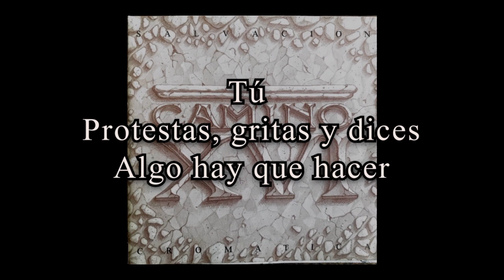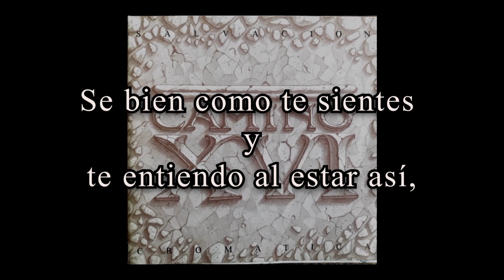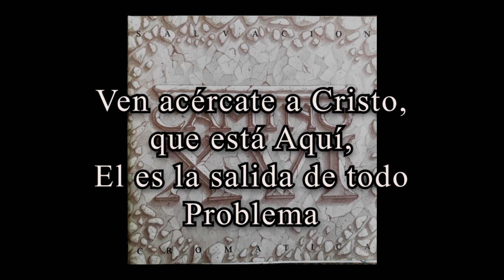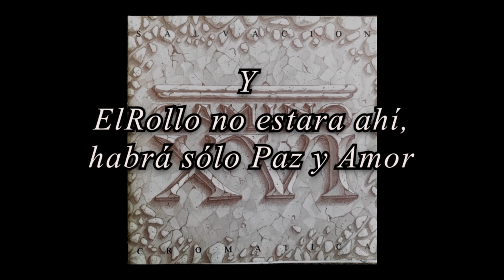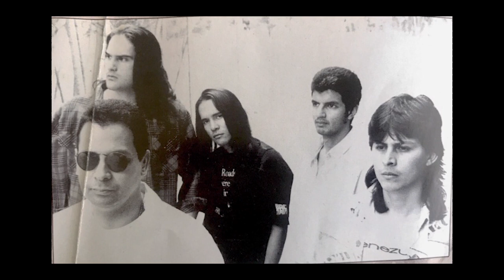CAMINO XVI - El Rollo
Les invito a disfrutar de la primera entrega de CAMINO XVI, un proyecto que nos invita a viajar por uno de los caminos de la música cristiana de los años 90s, en Los Altos Mirandinos, Venezuela. 40 minutos de música y de pintorescos comentarios sobre la composición y la banda, en las voces de dos de sus protagonistas, Marvin Afanador y Antonio Mosqueda (Toñito) quien es el productor del vídeo… una observación a nuestro devenir musical visto desde los años “maduros” de sus actores. Es un discurso de vida.

CAMINO XVI es parte de nuestra historia local y regional, y esta entrega, como las siguientes, tienen por objetivo hacerles una breve pero agradecida mención por lo que hicieron en pro del desarrollo de nuestra música, y dejar una traza de historia para las nuevas generaciones, a fin de ilustrar la comprensión de su devenir musical cristiano y mirandino.

CAMINO XVI emerge en medio de una época de cambios en la música cristiana. Recordemos que, en los 90s, estábamos en pleno movimiento del modelo “Alabanza y Adoración” de Marcos Witt y compañía, e insignes cantantes norteamericanos que marcaron tendencia e influyeron en nuestra manera de “hacer las cosas”. Las agrupaciones eclesiales tenían mayor relevancia que las bandas. Aun así, sin duda alguna, Koinonía con su mixtura musical de góspel, jazz y pop, hasta el 2001; y Camino XVI con una propuesta diferenciada basada en el rock experimental - fusion, fueron las bandas de los 90s. Koinonía tenía su “focus” en el desarrollo de la fe del creyente, Camino XVI eran “los guerreros del camino”.

CAMINO XVI movió pasiones en unos aún muy conservadores años 90s. Su disruptiva, experimental y atrevidamente intencional propuesta musical, levantó voces a favor y en contra, cuestionamientos, “mucho rollo” ¡jejeje!… pero sin duda, ellos también fueron un Shofar en la Cima.

1. Presentación de la obra.
“El Rollo” alude a una expresión muy venezolana y caraqueña con la cual expresamos: el problema, el lío, el patuque, el conflicto. Es una composición de Herbert Luna y su título inicial era “Adentro, donde se siente”, y nos habla la complicación inherente al Ser Humano, y su solución. Interpretada primeramente por las bandas Parusía y Shadday (Caracas), en los años 80s, “El Rollo” fue la forma en que la gente la internalizó y cantó, y luego pasó a ser el título formal en CAMINO XVI, con un arreglo más smooth de Kenneth Mayora: el que disfrutamos en esta entrega. Es una obra que, en palabras de Marvin, “la podemos tocar ahorita y la canción no ha pasado de moda”; es vigente pues la humanidad aún sigue en su búsqueda. Es un tema de presente continuo.

2. Perspectiva bíblica.
No pude dejar de notar cómo CAMINO XVI proclamaba con su rock alternativo, hablando de Jesús, “…Él es la salida a todo problema…”, y que al mismo tiempo la banda góspel - Kononía les decía a todos “Jesús es la respuesta… el Camino es él”: estilos y ámbitos de acción distintos, un solo Mensaje. “Yo Soy el Camino, la Verdad y la Vida…" "No hay Otro Nombre dado a los hombres…” “He aquí yo estoy a la puerta y llamo…"

3. Perspectiva ontológica – neurolingüística.
El contenido nos manifiesta en nuestra naturaleza humana, la complejidad de nuestro Ser. Allí están nuestros complejos supuestos, prejuicios, anticipaciones; traumas, creencias, intereses e intenciones, nuestros estados internos. Revela que vivimos en el saber, el hacer y el tener, en un continuo pero insuficiente desarrollo, buscando continuas respuestas afuera, pero continuamente "enrollados" dentro. Por otro lado, nos propone un cambio de nociones, de ideas y lenguaje, en los que podemos construirnos en mejores Seres Humanos, confiando en Dios para superar nuestros “rollos”. No vemos al mundo como es, lo vemos como somos; y si Jesús está en nuestra vida se produce un Cambio Transformacional; entonces, si yo cambio, todo cambia.

4. Perspectiva musical.
Los músicos participantes en la producción fueron: Kenneth Mayora (vocalista), Marvin Afanador (guitarrista), Seir Flórez (tecladista), Fernando Capponi (bajista), Antonio Mosqueda (baterista). Les invito a disfrutar la dinámica entre mensaje, mensajero, progresiones "texturas y colores" tanto de la composición como del arreglo. Yo, 25 años después, sigo disfrutando los solos de Seir y de Marvin. Músico destacado: en ésta entrega, Kenneth Mayora. Por su sentido arreglo, sus vibratos y melismas bien administrados, excelente dicción e impostación para el estilo musical que nos obsequia. Pero más allá de su calidad musical, su interpretación. Observen cómo va contando la historia, afirmando, preguntando, reflexionando… dibujando tenues paisajes y poderosas montañas… mensaje y mensajero en coherencia.

5. Frase para la reflexión.
“... solo han inventado nuevos sitios donde seguir buscando… invita a Jesús a entrar en tu corazón… ¡para que solucione ese rollo!” (Antonio Mosqueda)